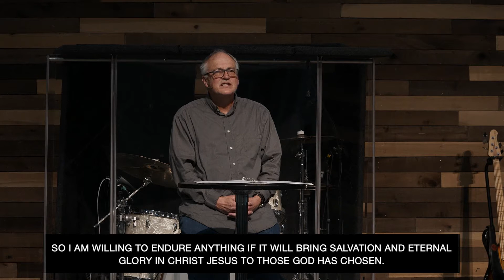Embracing Suffering and Sacrifice as a Pathway to Victory | Dale Walker